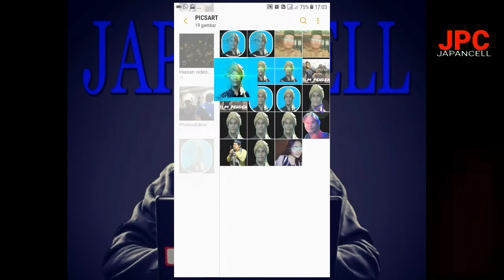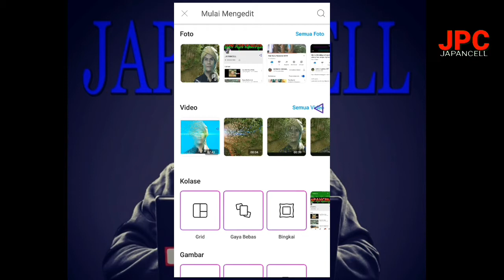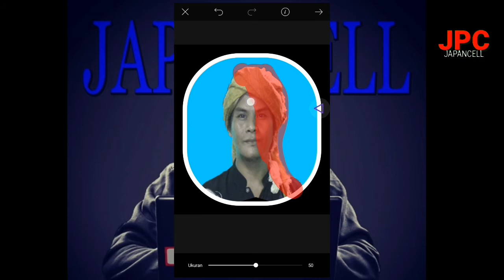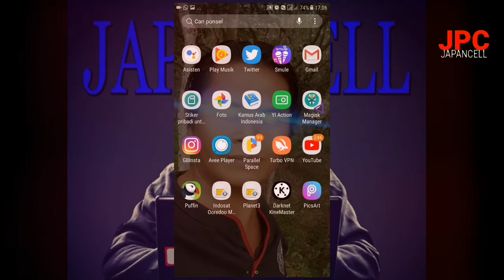Cara buat effek melebur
Cara buat effek melebur menggunakan aplikasi picsart
Japancell Enjoy dengan informasi dan hiburan